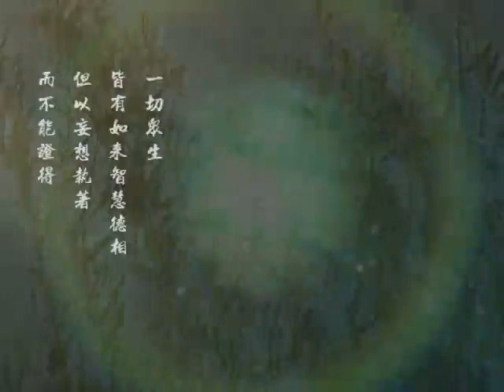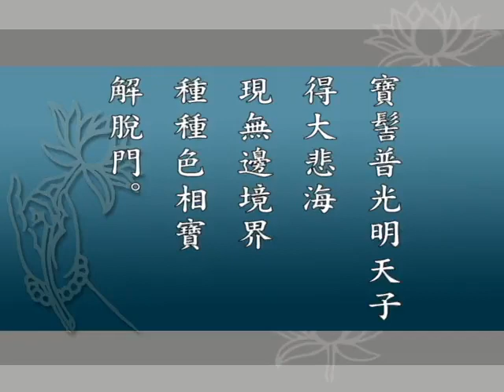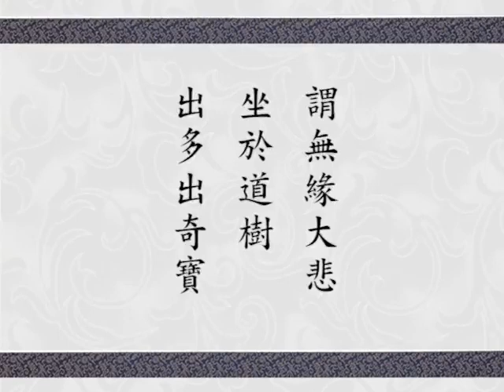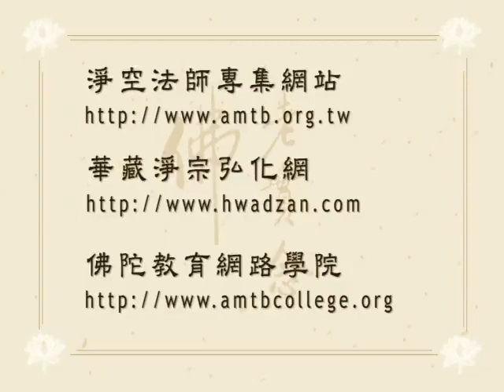Giảng Kinh Hoa Nghiêm, tập 213 | Tịnh Không pháp sư chủ giảng (HQ)